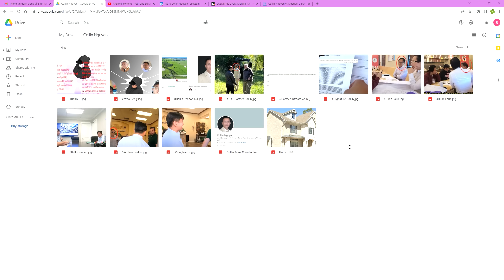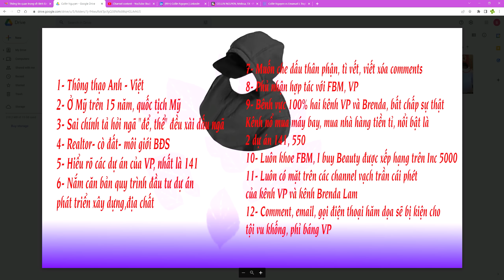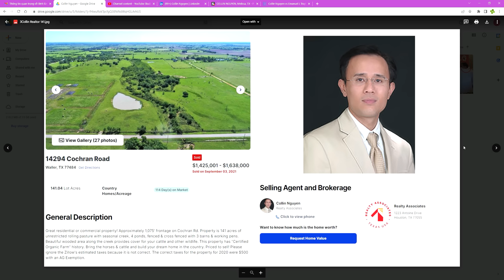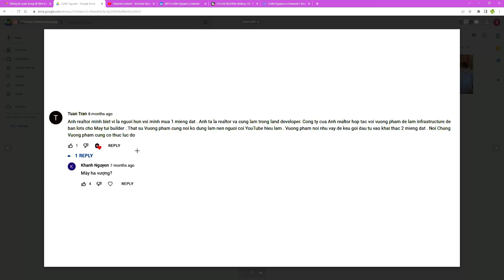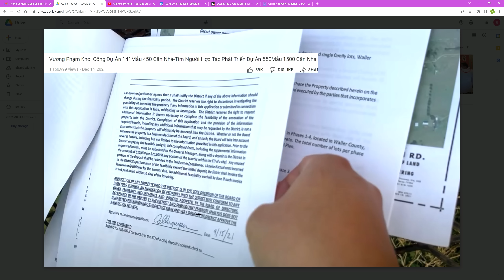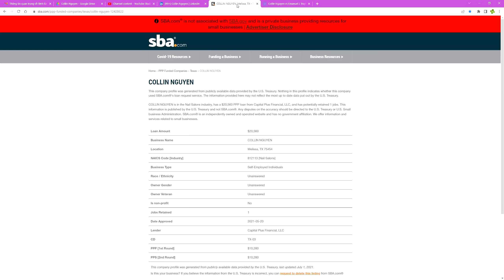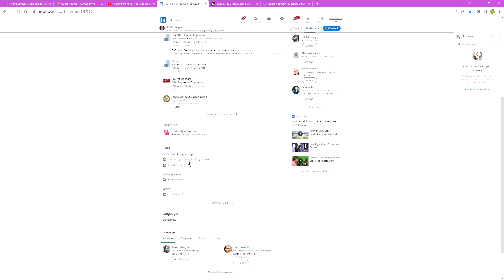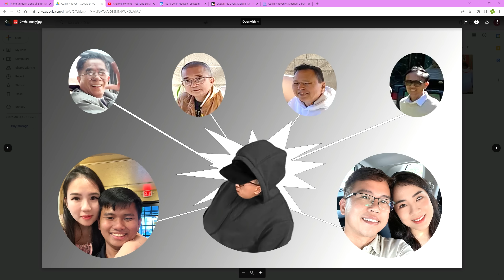Ben Ly Là Ai? Hợp Tác Với Vuong Pham Dự Án 141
Người hợp tác với Vuong Pham, Lan Truong là ai? Có phải là Ben Ly, tên luôn hù doa youtuber lên tiếng đi tìm sự thật.